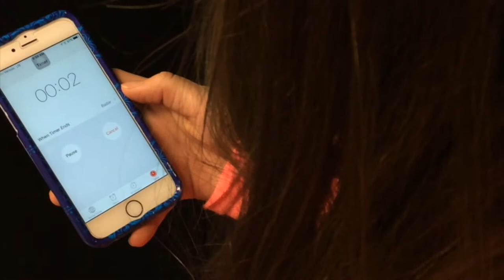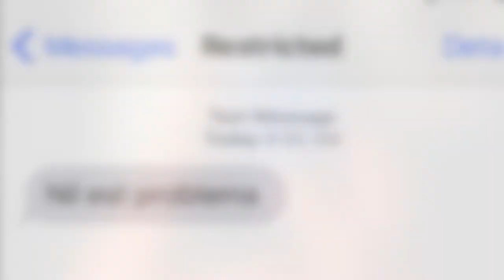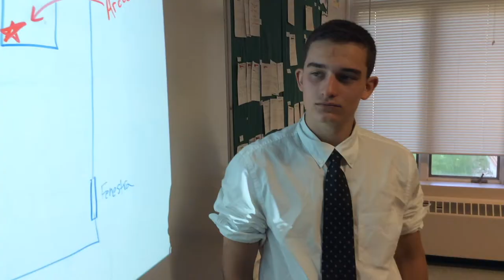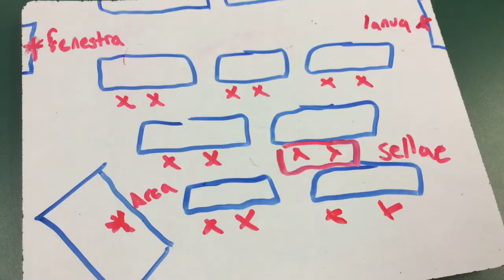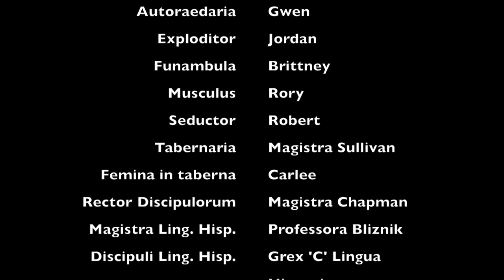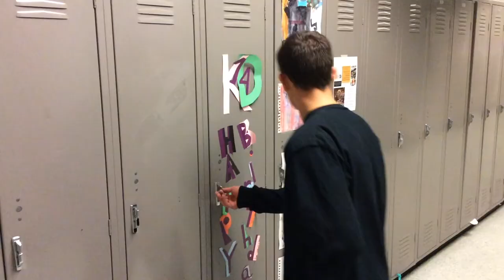Furtum Sellarum (Final Edit)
The great chair heist of 2016.